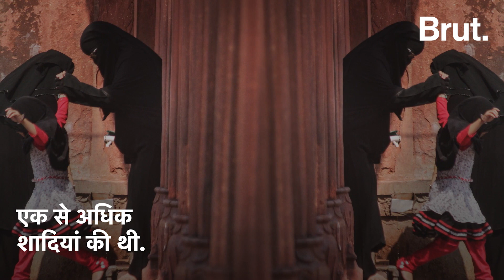CM Himanta Biswa Sarma के Muslim महिलाओं पर दिये इस बयान में कितना दम | Uniform Civil Code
Assam के मुख्यमंत्री Himanta Biswa Sarma ने मुस्लिमों की शादियों और बच्चों पर जो बोला उस बात में कितना दम है? Uniform Civil Code के नाम पर Karnataka Election जीत पाएगी BJP